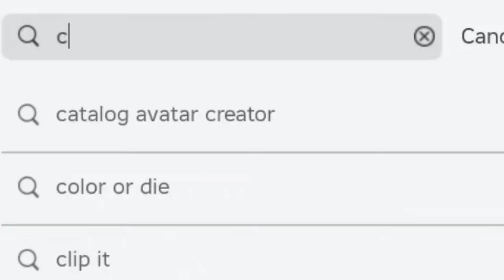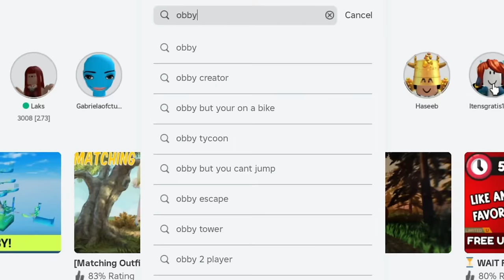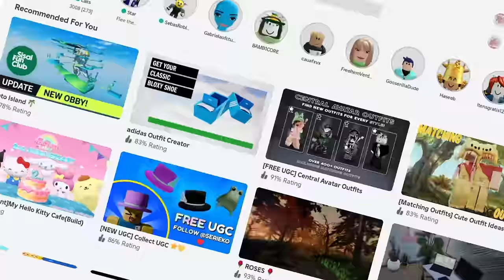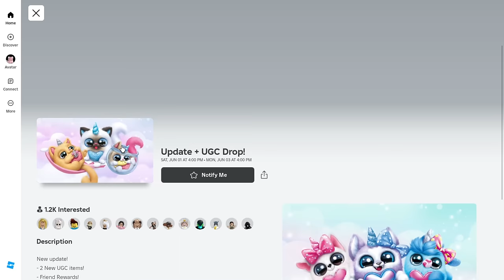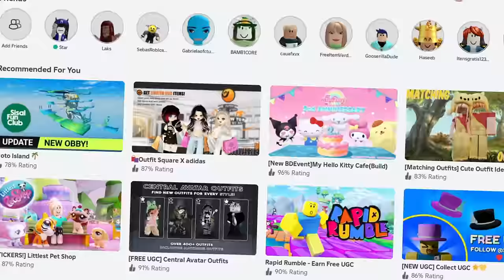PEGUE AGORA 15 CABELOS GRÁTIS DE MENINO E MENINA NO ROBLOX (2024)